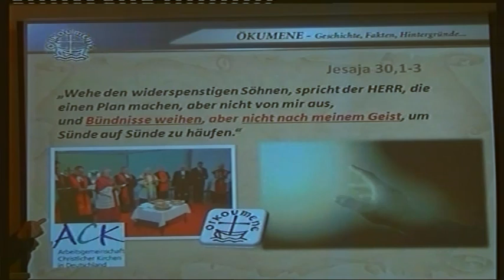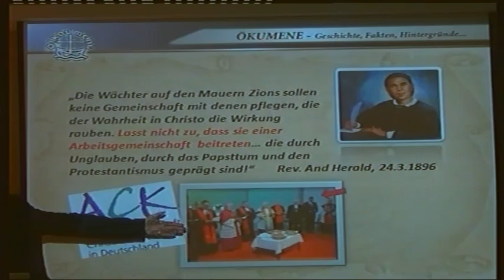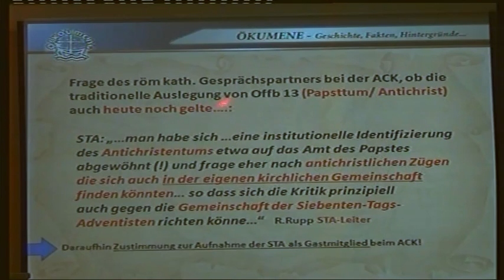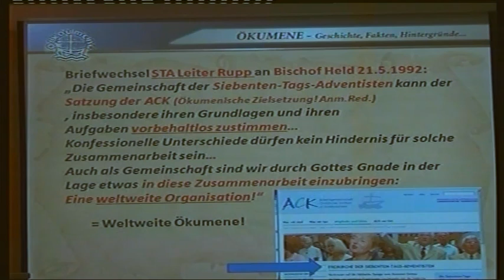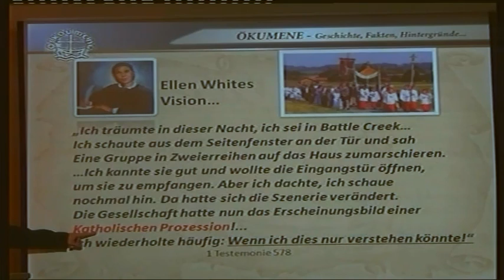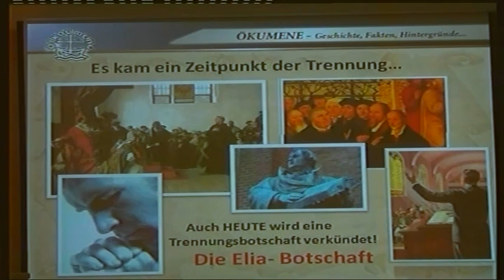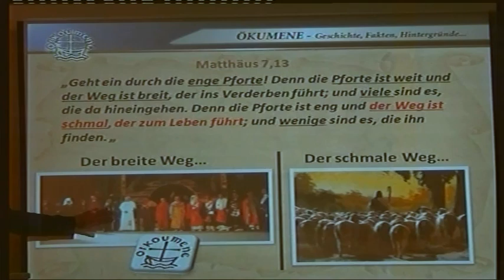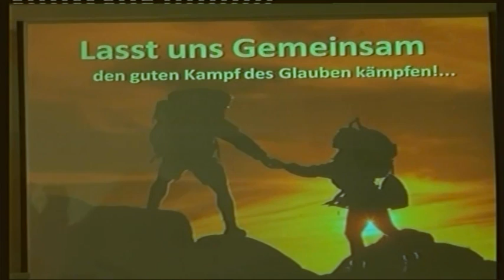Achtung Ökumene! Adventisten in der Falle! - Teil 3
Was definiert Babylon? Sind Adventisten bereits zu einem Teil Babylons geworden? Sind Mitgliedschaften in der Ökumene als Endzeitvolk hinnehmbar oder dienen sie gar zur Missionierung? Was macht uns als Volk der Übrigen überhaupt aus und was sagt der "Geist der Weissagung" zu Verbindungen mit abgefallenen Kirchen?